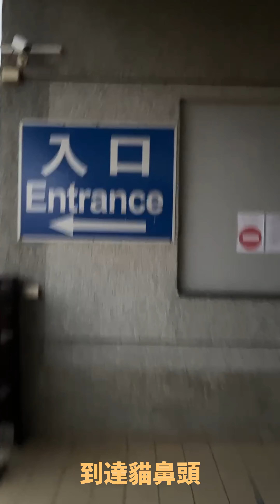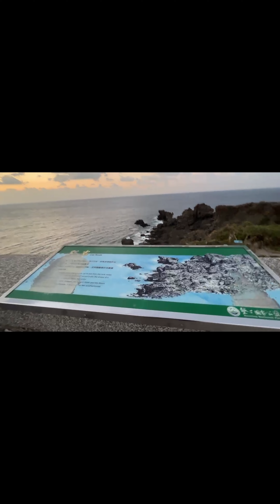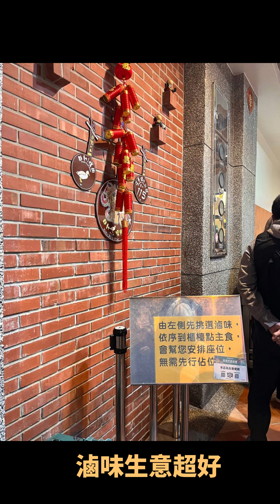taiwan貓鼻頭國家公園看日出 ┊ 台湾VLOG┊ 農曆年初三走春紀錄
ꕀ  簡單紀錄出遊風景 ·͜  ·  ♡
地點是恆春貓鼻頭國家公園

Thank you ⋆⸜ᵀᴴᴬᴺᴷ ᵞᴼᵁ
♡♡♡ 很感謝來觀看我的 Vlog  ♡♡♡

 ฅ(  • ·̫ •  ฅ)にゃ♡りりの日常
誕生日は２０２１・１０・１８ 女